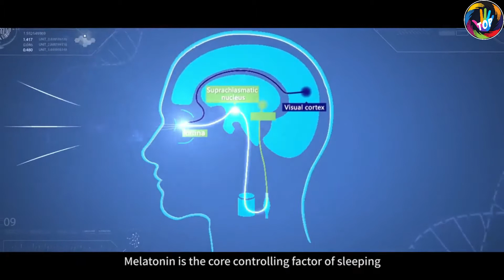5 AWESOME NEW GADGETS 2020 | LATEST GADGETS AND INVENTIONS THAT YOU MUST BUY!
5 AWESOME NEW GADGETS 2020 | LATEST GADGETS AND INVENTIONS THAT YOU MUST BUY!

Welcome to 5 AWESOME NEW GADGETS 2020 | LATEST GADGETS AND INVENTIONS THAT YOU MUST BUY!
This video is not an in-depth product review but overall new technology gadgets 2020.

Technology and gadgets are now indispensable in our daily. In this video, we will show you  5 AWESOME NEW GADGETS 2020 | LATEST GADGETS AND INVENTIONS THAT YOU MUST BUY!. Technology affects people all over the world. Advances in new technology gadgets or future tech gadgets have made our countries safer and our lives easier.
And, if you are looking for new 5 AWESOME NEW GADGETS 2020 | LATEST GADGETS AND INVENTIONS THAT YOU MUST BUY!, then these cool gadgets can be your perfect options as well. These future tech gadgets are not only the latest gadgets that are available online but these unique gadgets can make your life much better. These new technology gadgets can also be the best tech gifts in 2020.

5. THE ATMOS - AIR FILTRATION MASKS

INTRODUCING THE ATMŌS.  UP TO 50X BETTER PROTECTION THAN MARKET-LEADING AIR FILTRATION MASKS.  AŌ AIR’S NEW ALTERNATIVE TO TRADITIONAL N95.
INDEPENDENTLY VALIDATED BY THE AUCKLAND UNIVERSITY OF TECHNOLOGY TO PROVIDE USERS WITH UP TO 50X BETTER PROTECTION THAN MARKET-LEADING AIR FILTER RESPIRATORS, POLLUTION MASKS AND ALLERGY MASKS.

4.    Pegasi 2

PEGASI Smart Sleep Glasses II can help your body manage the biological clock and regulate the circadian rhythm to improve sleep quality and enhance your mood in less than 7 days. PEGASI is also suitable for those who are suffering from insomnia,low enery level during the day, or other sleep issues.

3.    Clicbot – Educational Robot

KEYi Technology specializes in providing integrated modular robotics technologies for consumers. Cellrobot is the first complete consumer modular robotic kit that can be assembled in hundreds of different combinations to perform any task.

2. Vufine+

Vufine+ is a high definition, wearable display that seamlessly integrates with your technology. Whether for your smartphone, laptop or drone, Vufine+ connects via HDMI to provide a second monitor or mirrored display. Use Vufine+ anywhere you need an extra screen without taking your eyes off the world around you.

1. JBL JR POP

Kids can party like a Popstar with the JBL JR POP Bluetooth speaker. Parents don’t need to worry because it is built with durable materials and is even fully waterproof. Packed with a rechargeable battery to enjoy up to 5 hours of playtime. The fun built-in light mode will engage young music fans with the music. Ultra-portable with strap and sized for little hands. Plus, JBL JR POP delivers great JBL signature sound and is tough enough to handle the playground with ease.

I hope you enjoy the video and if you do…